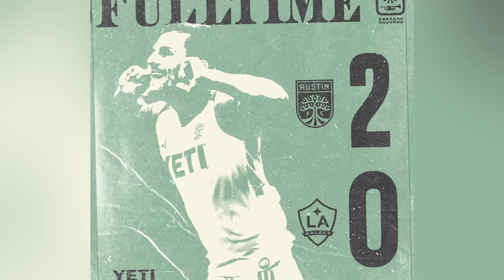¡RONDÓN revela OFERTAS de EUROPA! | ¿POR QUÉ NO JUEGA MACHÍS? | RENNY: "SOY el MEJOR de VENEZUELA"